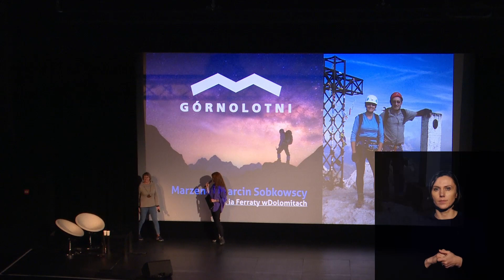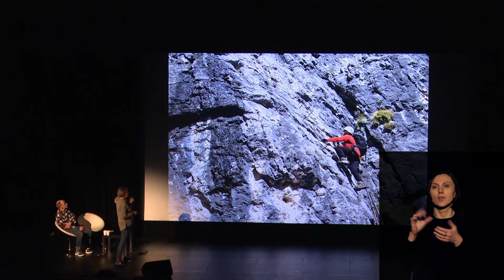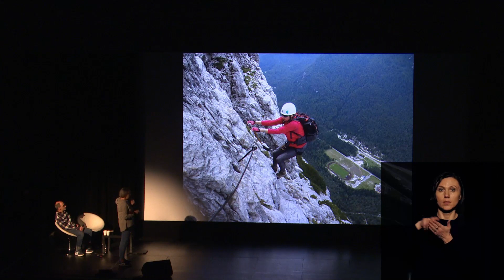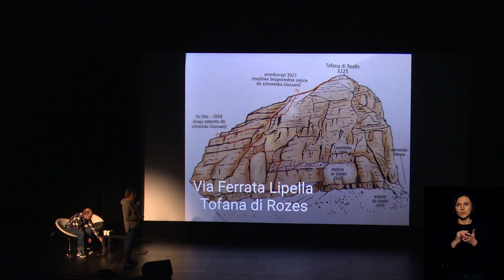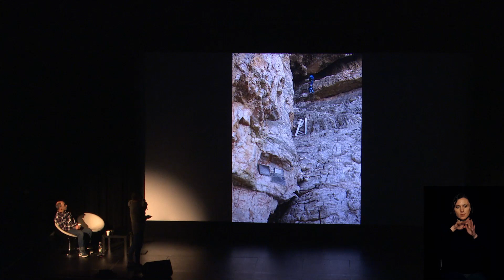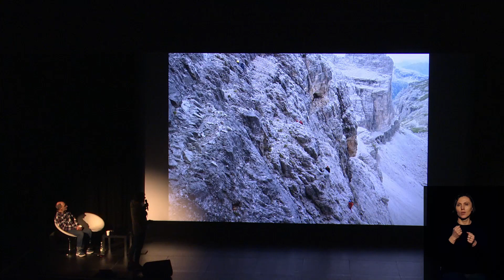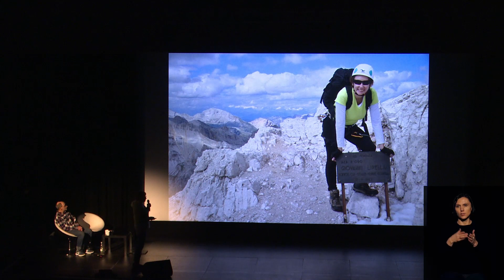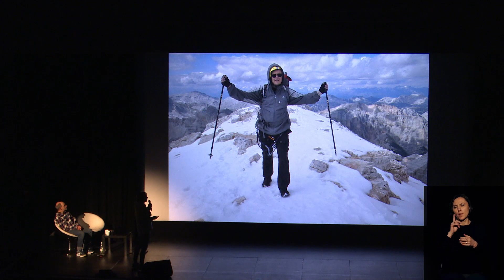Via Ferraty w Dolomitach - Marzena i Marcin Sobkowscy (PJM)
Fragment prezentacji o via ferratach w Dolomitach. Ferraty to ubezpieczone szlaki górskie, często o charakterze wspinaczkowym, przeznaczone dla doświadczonych turystów, którzy pragną poczuć smak adrenaliny. Marzena Sobkowska opowie o historii powstania via ferrat, specyfice trudności poszczególnych dróg, sprzęcie, w który trzeba się wyposażyć, a także zaprezentują najciekawsze i najbardziej spektakularne trasy.